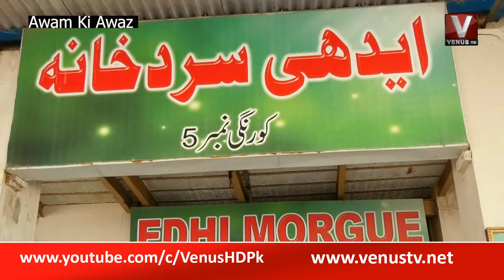|| Awaz Ki Awaz With Anwar Sheikh || VenusHD || 14-11-2022 ||